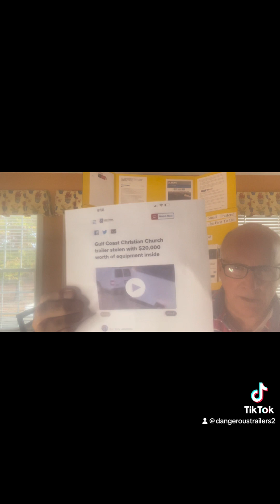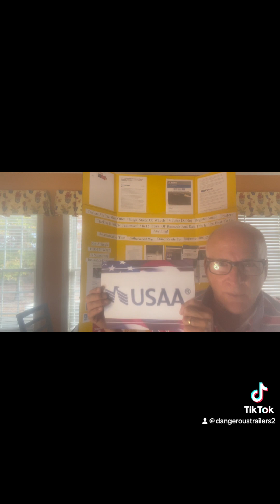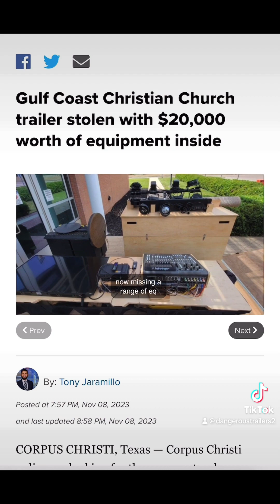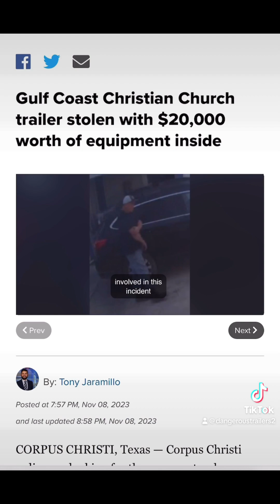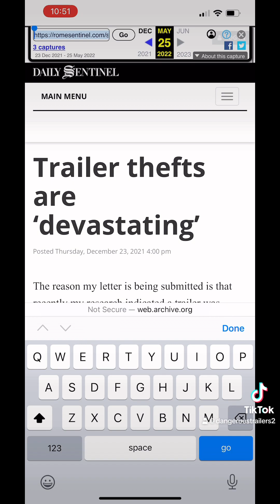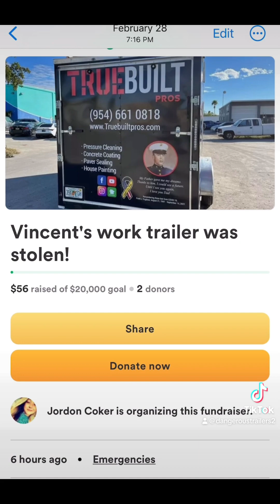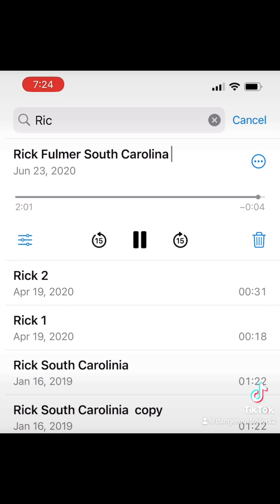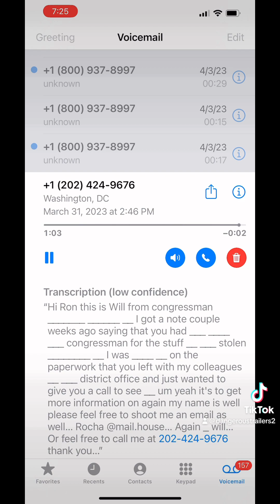Dangerous Trailers.Org & Stolen Trailers.Org Presents Over $20,000 Grand Stolen From A Church In TX!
Nobody in government has a clue!  Nobody is better educated and prepared than I to. Fix the problem